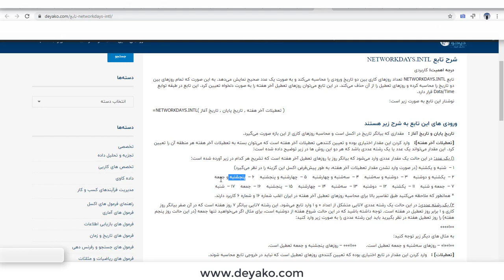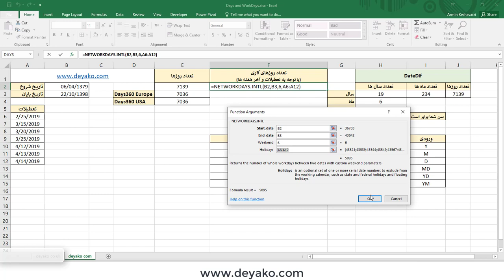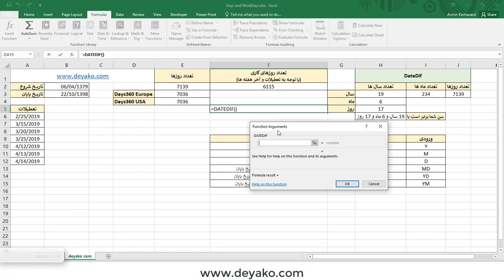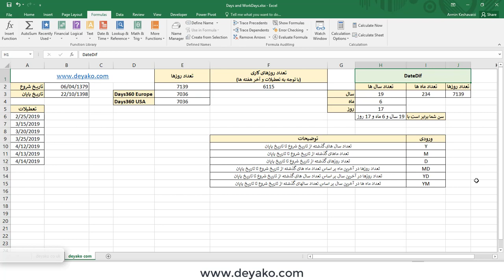تابع های DAYS و NETWORKDAYS و DATEDIF در اکسل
توابع DAYS - NETWORKDAYS - DATEDIF
با استفاده از این توابع می توانید تعداد روز ها بین دو تاریخ را محاسبه نمایید. برای مطالعه کامل در خصوص این تابع می توانید به وب سایت دیاکو با لینک های زیر مراجعه نمایید

تلگرام ما:
T.me/deyakoltd